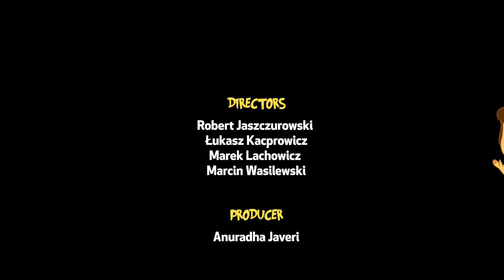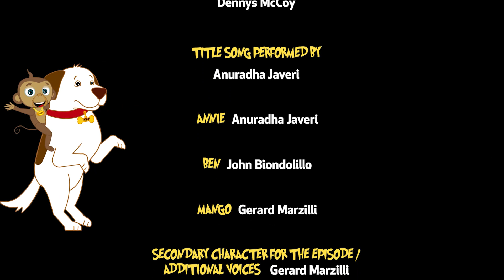Adventures of Annie and Ben | Dibujos animados para niños | dibujos animados divertidos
En París, el travieso Mango se va con la cámara de una chica francesa y sube hasta la Torre Eiffel. Annie y Ben tienen que perseguirlo hacia abajo (o mejor dicho, hacia arriba). ¿Mango solo está siendo un acaparador de cámaras? ¿O está tramando algún negocio de monos?